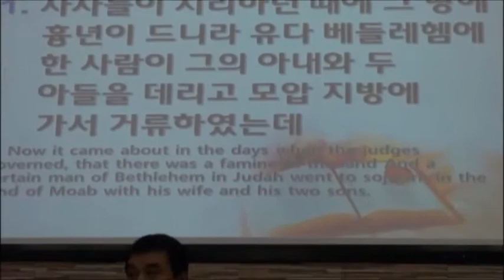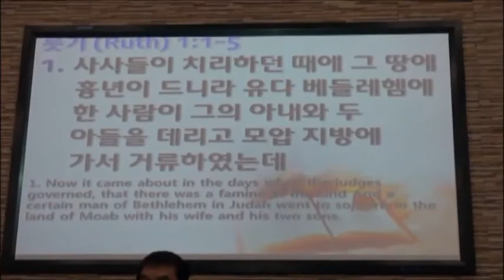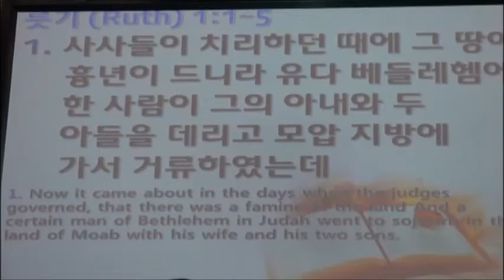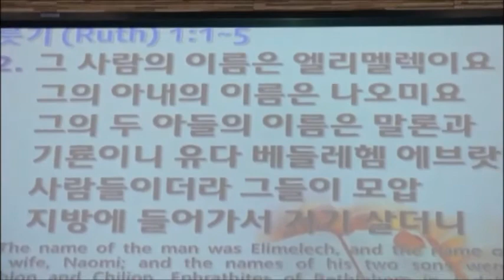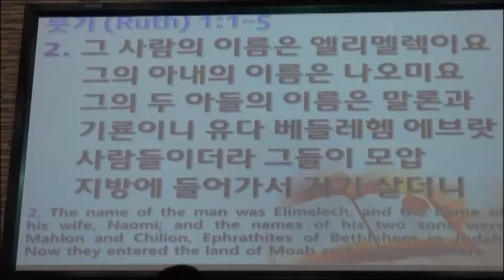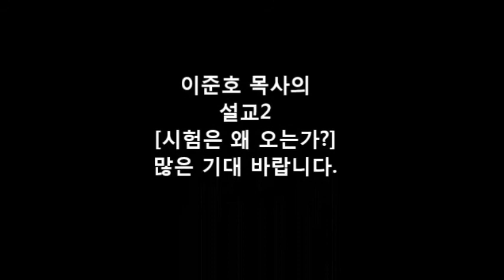사명자성회_설교1_흉년만난 인생_룻기1장1~5_이준호목사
왜 우리 인생에 가뭄과 흉년같은 문제들이 찾아 올까?
이준호목사는 룻기에 기록된 사건들과 말씀을 통해서 명쾌하게 그 문제의 원인을 풀어낸다.